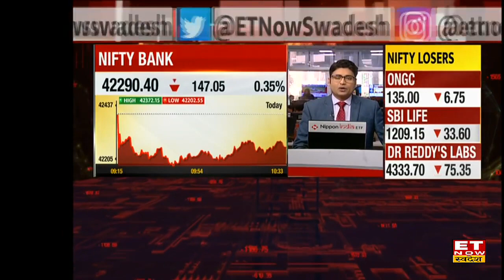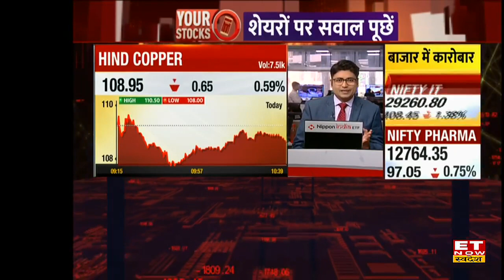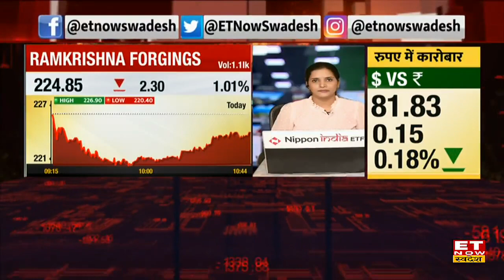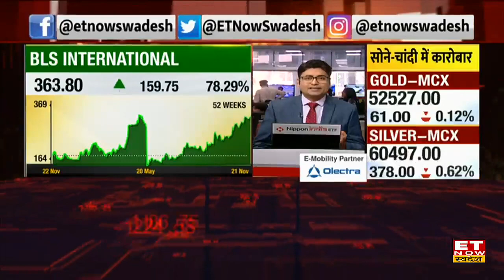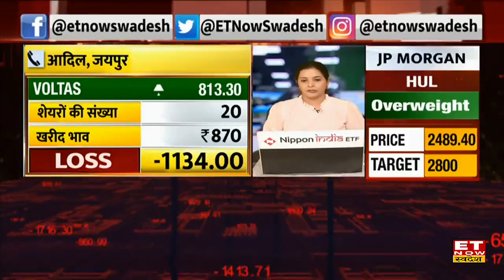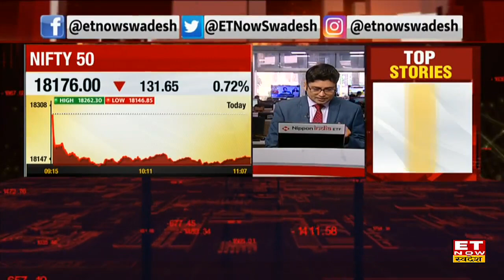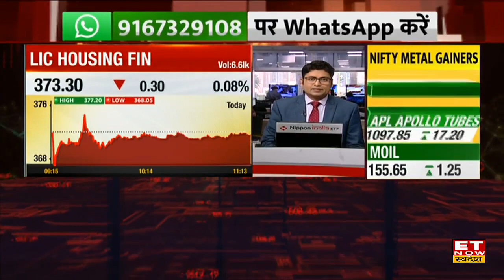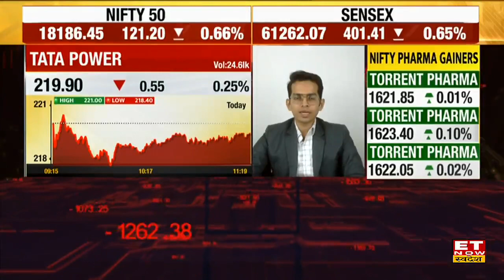Your Stocks: Market Expert के 10 पसंदीदा स्टॉक्स जो अगले 3-4 हफ्तों में ही बदल सकते हैं आपकी किस्मत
Your Stock: भारतीय शेयर बाजार (Stock Market) पर सोमवार सुबह कोराना महामारी का दबाव एक बार फिर दिखा और शुरुआती कारोबार में ही सेंसेक्‍स-निफ्टी में बड़ी गिरावट आई. चीन में कोरोना संक्रमण बढ़ने और छह महीने बाद पहली मौत का मामला सामने आने के बाद से ही एशियाई बाजार दबाव में हैं और भारतीय निवेशकों पर भी इसका असर दिखा. आज सेंसेक्‍स में शुरुआती गिरावट ही 400 अंकों से ज्‍यादा की रही.